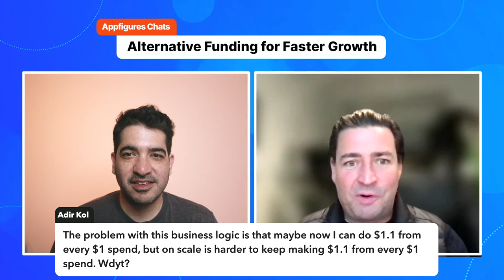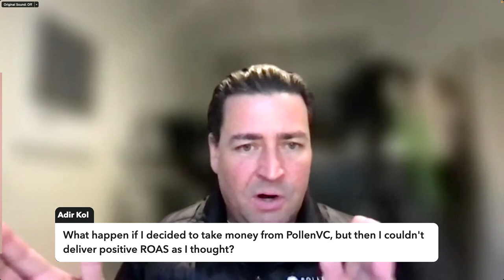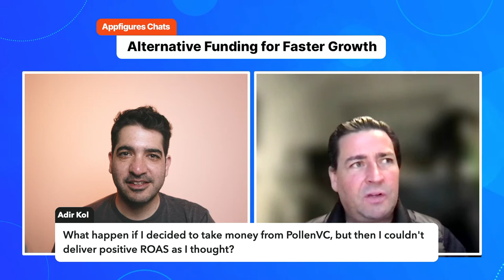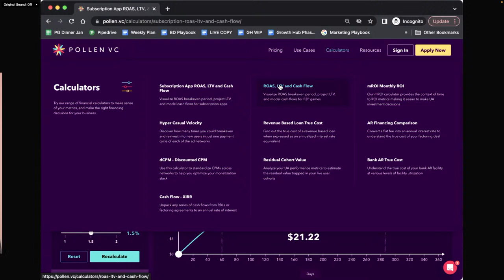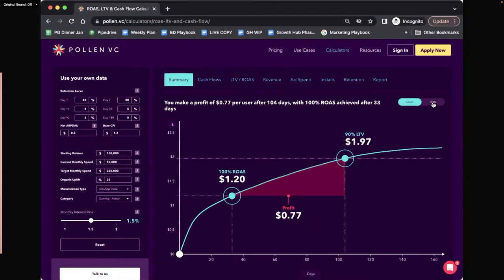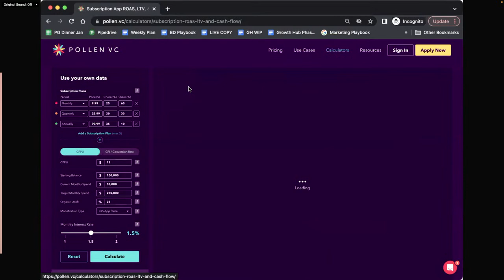Turning Revenue into Growth with Martin from Pollen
Growing your app with ads costs money. There's no easy way around that.

Many developers turn to investors and give up equity to get the money they need to grow. But what if I told you there was a better way that didn't require giving your company away?

Martin from Pollen joins me to explains non-dilutive funding, who it's for, and what are the benefits so you can keep your company while growing it.

00:00:00 - Intro
00:02:10 - Welcome
00:05:23 - Non-dilutive Fun(ding)
01:05:13 - Thanks for watching!